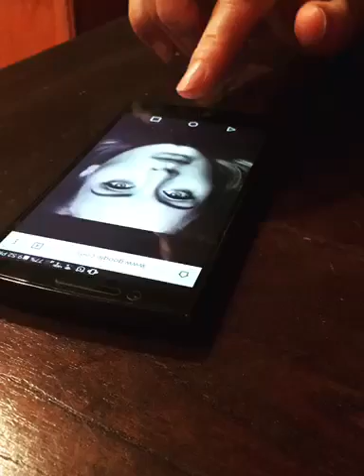Weimaraner enjoys wine